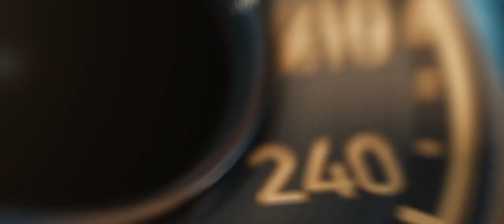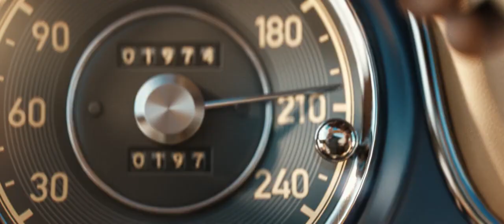The Gullwing Shortfilm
This is a full cgi shortfilm featuring the most iconic car of all time, the Mercedes-Benz 300SL Gullwing, at least in my opinion…
I always loved this car, and when I first started this project, I didn’t just wanna make a car rolling by in the desert, I knew there was a bigger story to make, it had to fly.
Following its name legacy, I dived deep in this crazy rollercoaster of assembling car parts, raging though the desert of Bonneville salt flats, in order to build a full chassis so the flying body kit could land. After this, the rest is music. A symphony of a few animated shots of this beauty gloriously riding through the desert, creating clouds of smoke through the landscape while hearing that amazing engine roaring.